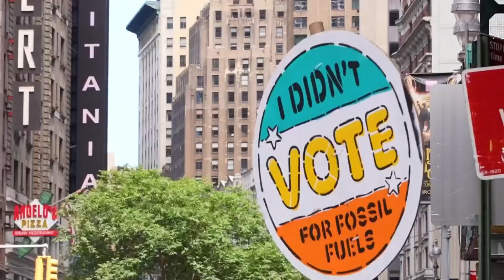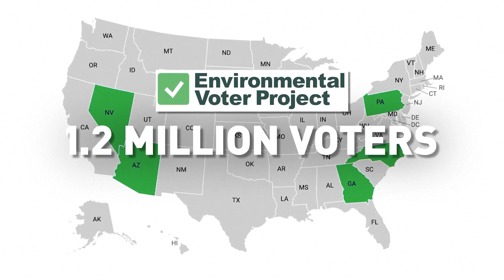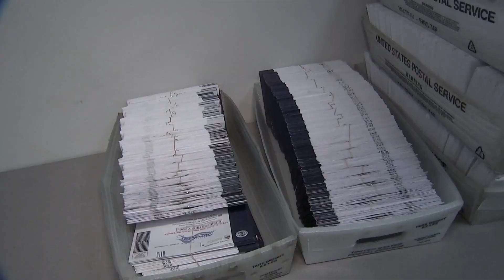Why climate change is a key issue for young voters in 2024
With 2023's off-year elections now settled, some states saw big gains for Democrats, chiefly on questions or contests tied to abortion rights. On Wednesday, frontrunners for the 2024 Republican presidential candidacy will gather in Miami for a third debate to make their case to the base.

But while abortion rights may be one of many key topics for young voters, research shows climate change takes the top spot. And it could be something for the GOP to consider for 2024.